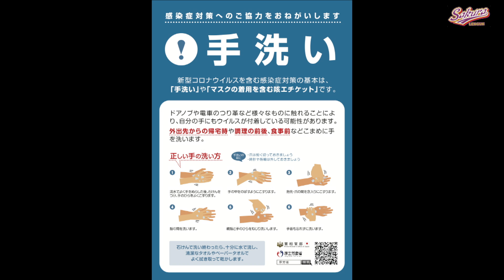【少年野球】20220416西本幸雄杯大会上志津ファイターズVSユーカリベアーズ